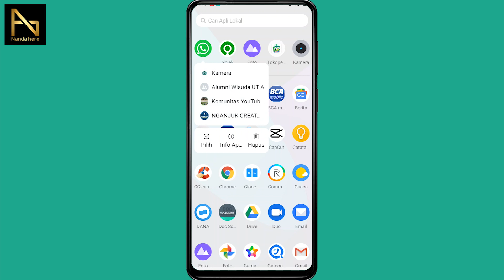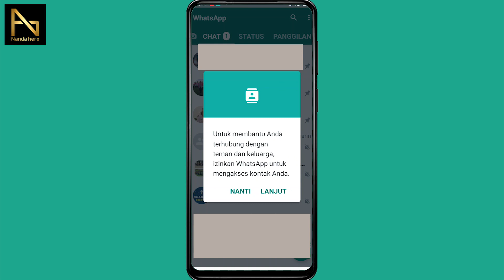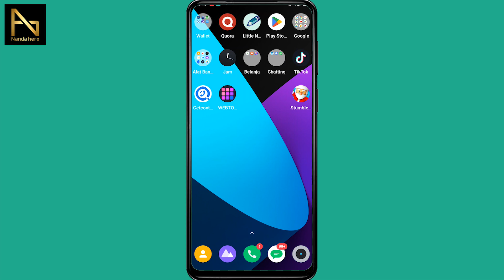Cara Menghilangkan Status WhatsApp Orang Lain Tanpa Dibisukan dan Hapus Kontak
Cara Menghilangkan Status WhatsApp Orang Lain - Adanya fitur Status di aplikasi WA bagi beberapa orang mungkin merasa menggangu. Sehingga mencari cara bagaimana agar tidak ada status dari WA teman atau orang lain agar hidup lebih tentram.

Nah, pada video tutorial kali ini bisa kalian coba untuk menghilangkan status WA dari kontak yang kalian simpan agar tidak muncul. Kita tidak perlu menghapus kontak dan tanpa menggunakan fitur bisukan status untuk menyembunyikan.

⌚ Timestamp:
0:00 Pembukaan
0:19 Hilangkan Fitur Status di WA
2:00 Penutupan